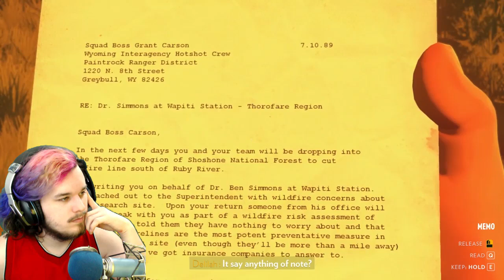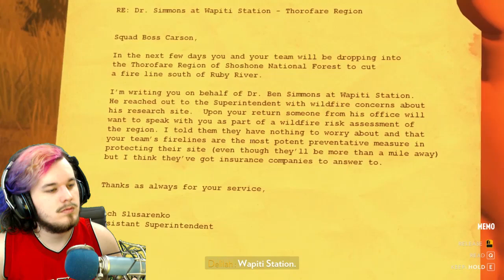Firewatch Gameplay | IN GRAVE DANGER!! | PART 6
We are nearing the end of Firewatch and things are getting really intense as we find out more of the mystery!

►Steam Group: TeamASW
►Steam ID: aaronsaywhat